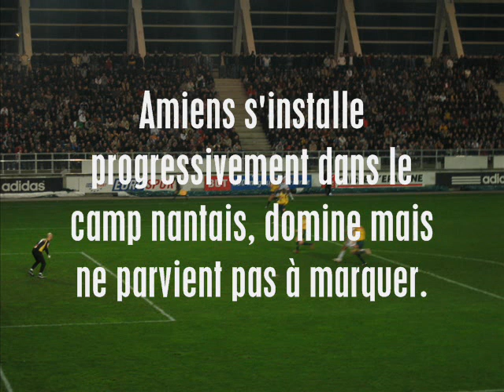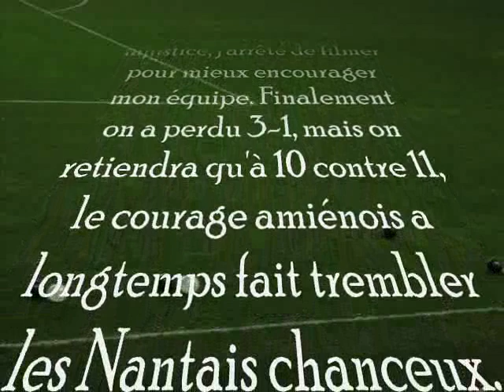Amiens-Nantes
défaite injuste d'Amiens